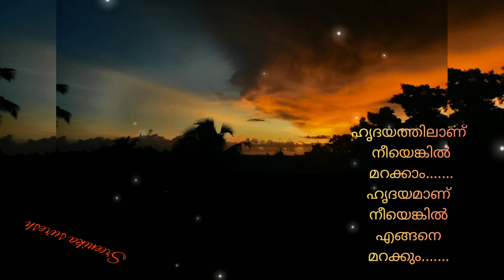ആകാശമായവളെ.... വെള്ളം..... malayalam status video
aakashamayavale akale parannavale. chirakayirynnall ni. ariyathe poyallo njan.